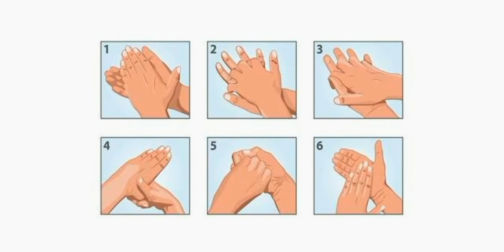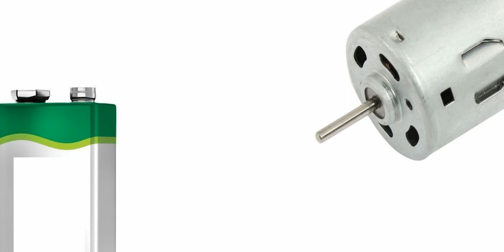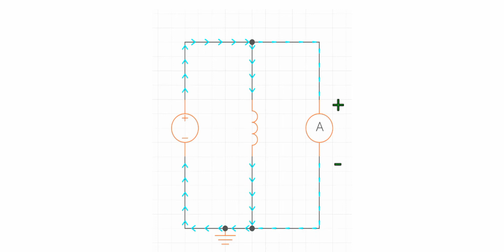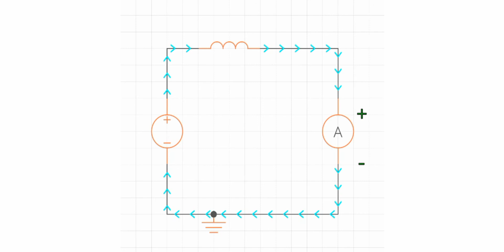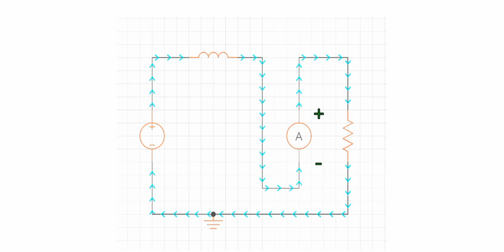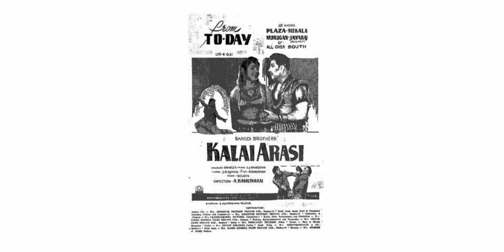APPLYING OF PLUGGING TO DC AND AC MOTORS IN TAMIL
AND